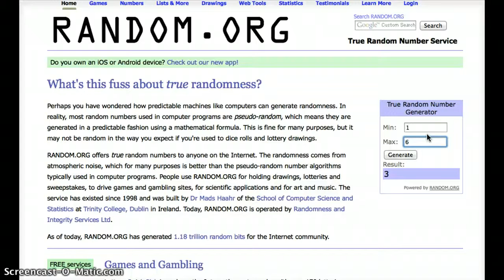LOADS OF GIVEAWAYS LOTS AND LOTS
OMG HERE I FEEL LIKE BEING REALLY KIND SO YOU CAN HAVE ANY OF MY STUFF ITS NOT  A SCAM CUZ IM GONNA SEND YOU IT IF YOU WIN! :D